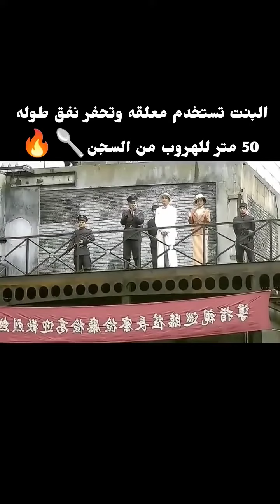البنت بتستخدم معلقه وتحفر نفق طوله 50 متر للهروب من السجن